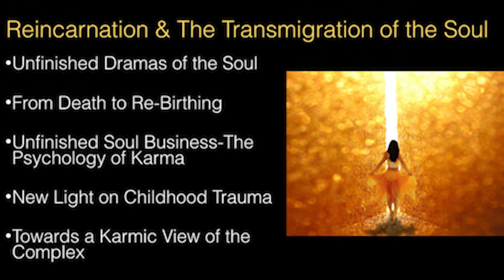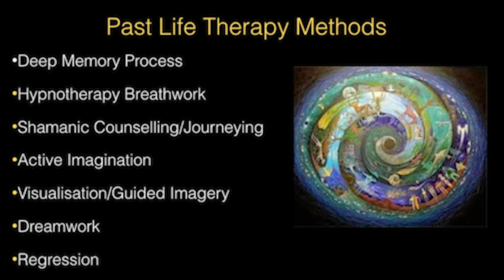Past Life Regression with Martin Duffy.